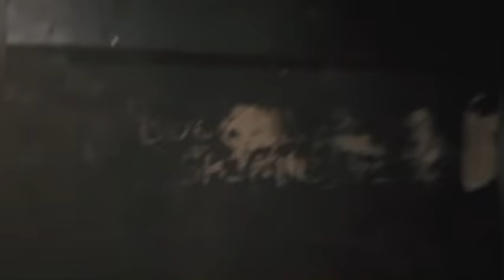Vlog2 | My life on Maddam sir set | Chapter-1 | ft - Gulki joshi, Yukti kapoor, Ajay jadhav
Video edited & BGM by ZOHEB KHAN